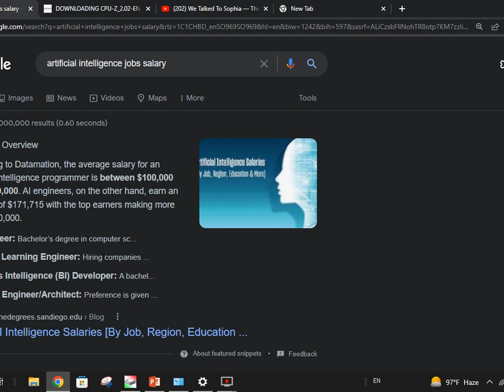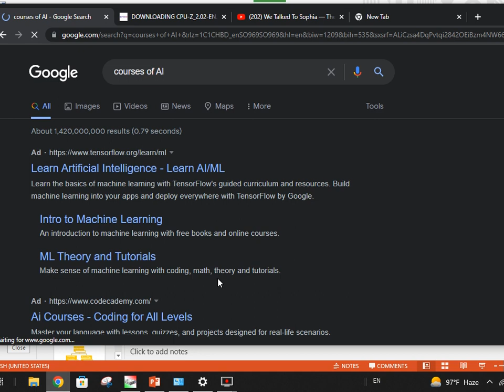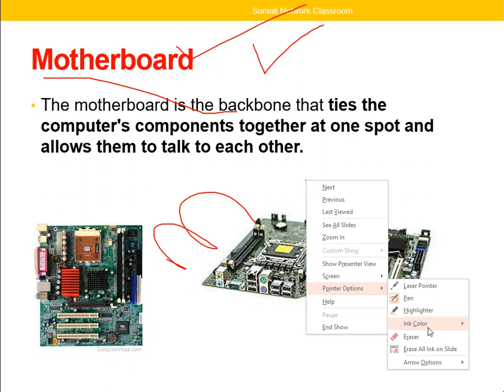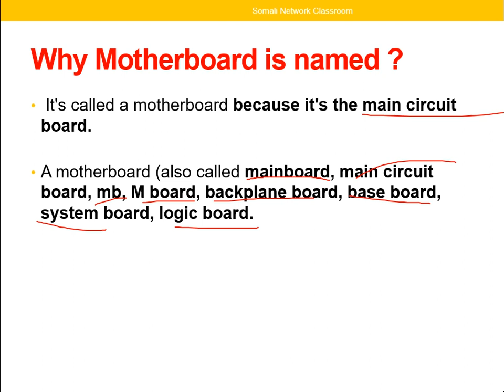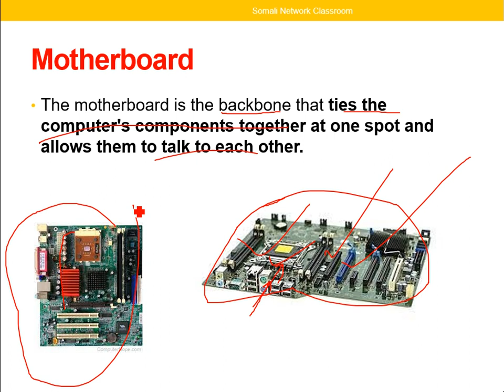Casharkii 40aad-Course CompTIA ITF+-Afsomali | Abdiaziz